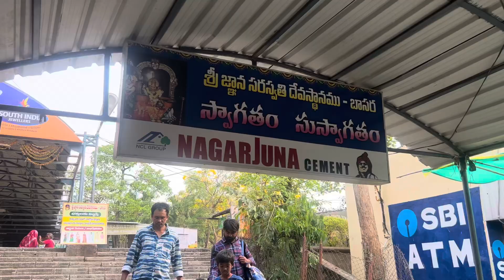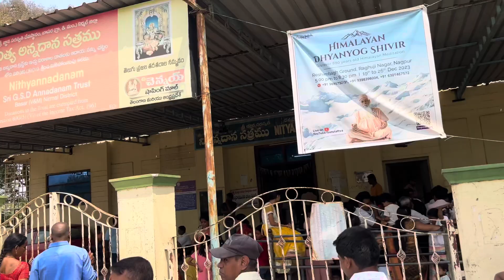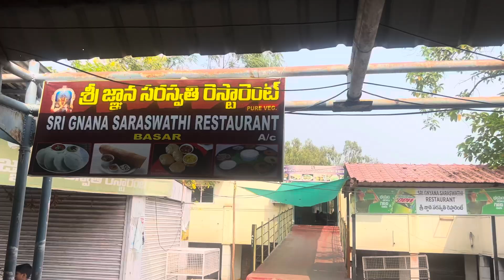vlog Aksharabhyasam at Basara gnanasaraswathi అమ్మవారు complete tour